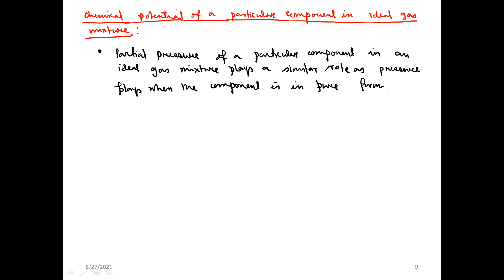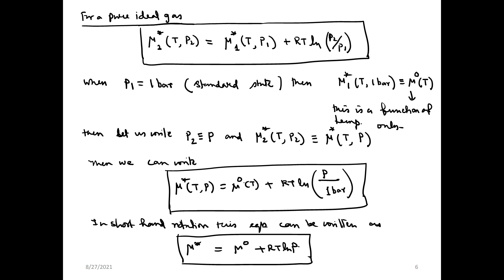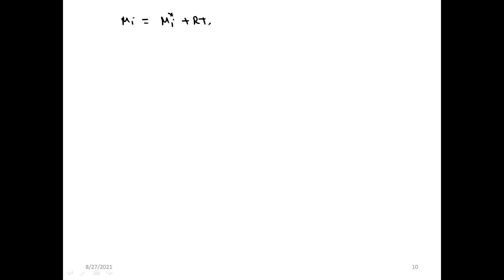System of Variable Compositions: Lecture 3